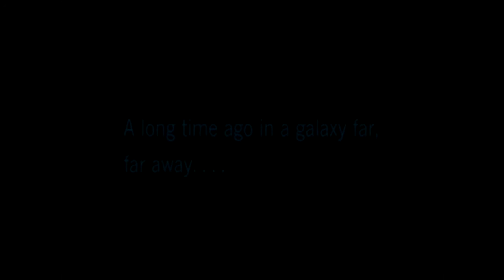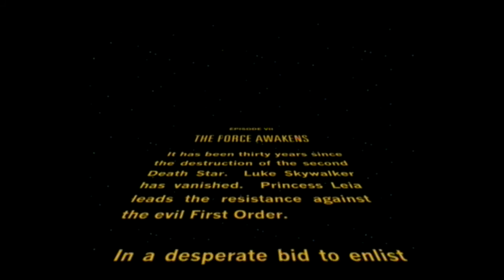Wheeler Plays Disney Infinity 3.0: The Force Awakens Part 1: Disney or Warner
I was only responsible for the gameplay footage and commentary.

LEGO Star Wars: The Video Game was developed by Traveler's Tales and published by Lucasarts.

Star Wars related characters are owned by Lucasfilm.

This walkthrough is no substitute for the real game and you should buy it if you're interested.

Any actions against this video for "copyright" will just prove Doug Walker's case of WTFU